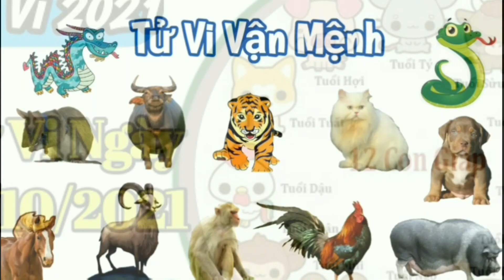Tử Vi Ngày 12/10/2021 của 12 Con Giáp